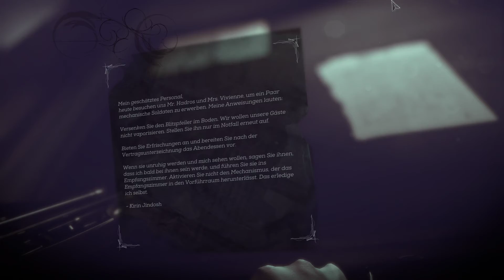Dishonored 2 Let's Play Deutsch 10 Totale Verwirrung im Maschinenhaus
Totale Verwirrung im Maschinenhaus